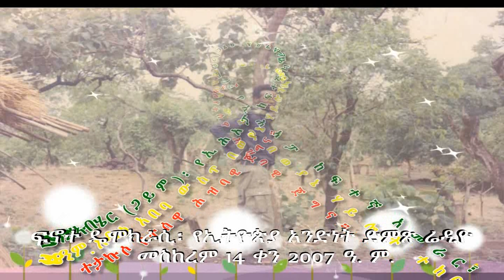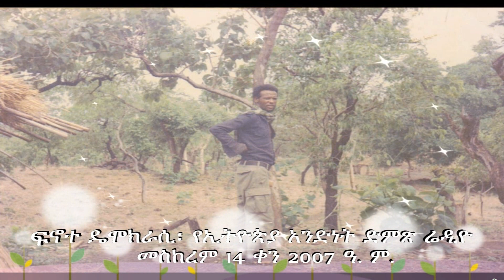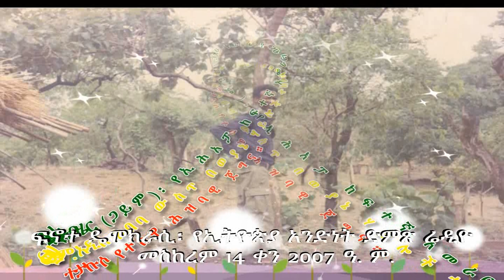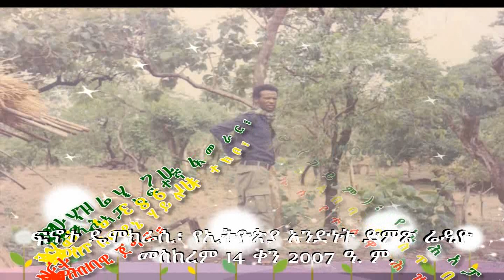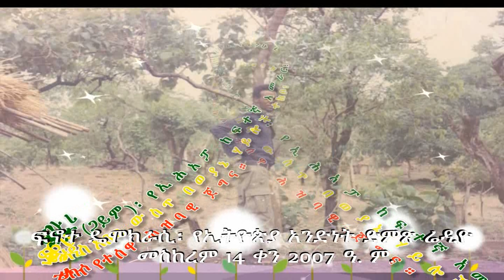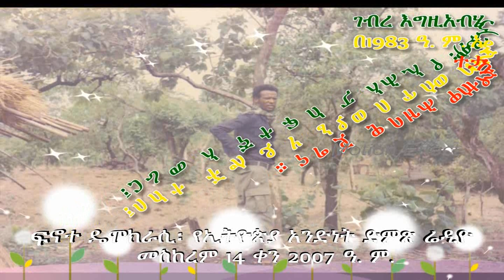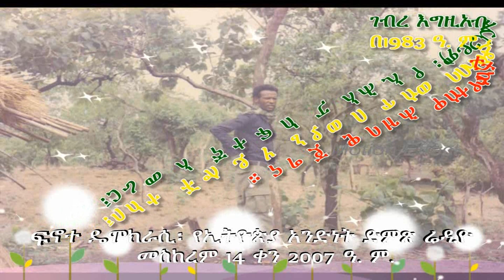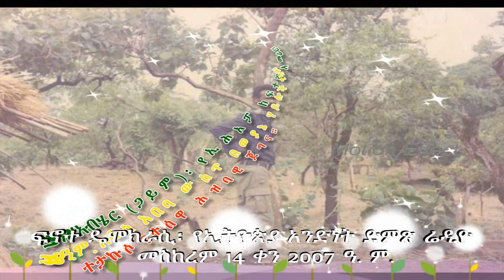Ethiopian News and Information Update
Ethiopian News and Information Update from the Finote Democracy: Voice  of the Ethiopian Unity Radio on 24 September 2014